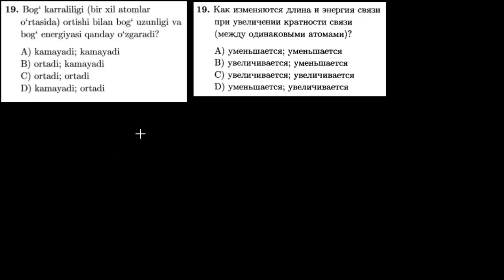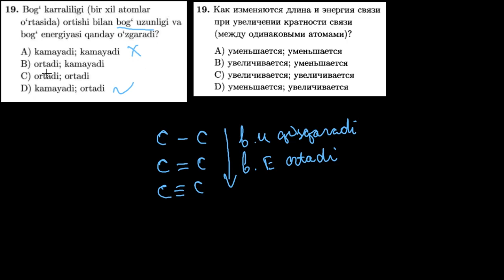19-test kimyoviy bog`lanish Тест 19 Химическая связь